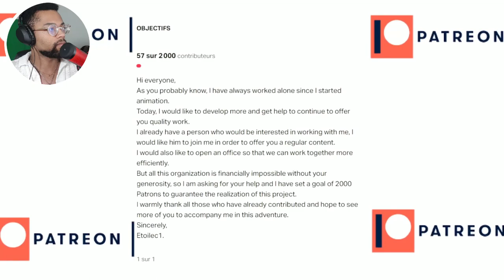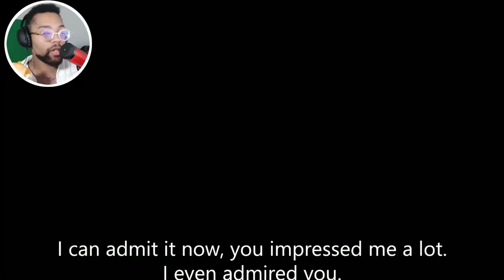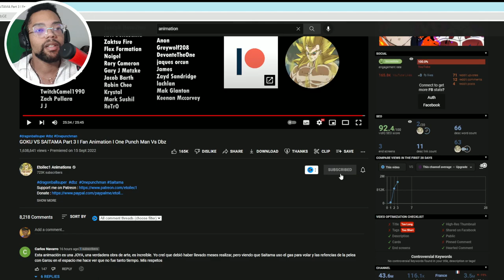ATGZERO Reacts to the GREATEST! Fan Animation GOKU VS SAITAMA Part 3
I'm going to be reacting to GOKU VS SAITAMA Part 3 I Fan Animation I One Punch Man Vs Dbz which looks amazing and big shoutout to the creator of this amazing goku vs saitama animation is channel is in the description.